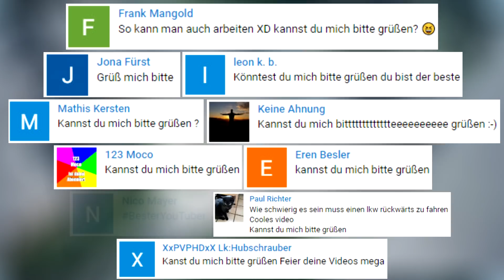SO Schlecht kann man nicht Fahren #6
Wenn du mir dein Video senden möchtest kannst du das mit diesem Link machen